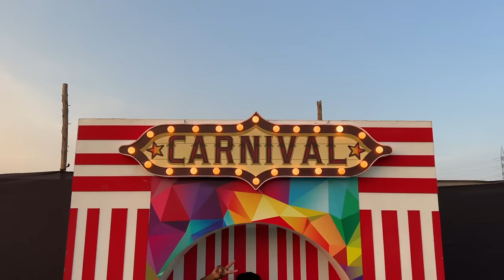Ye Mela Sabse alag hai 😱 | Gurgaon's best Carnival ever✌️ | Yaatri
Song credit ❤️ Pulkit Arora

Yaatri Vlogs